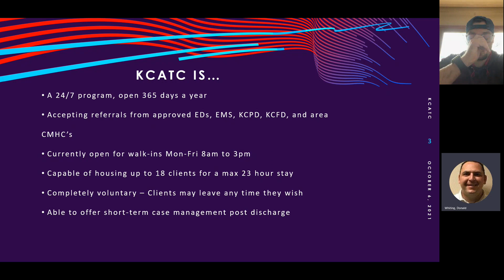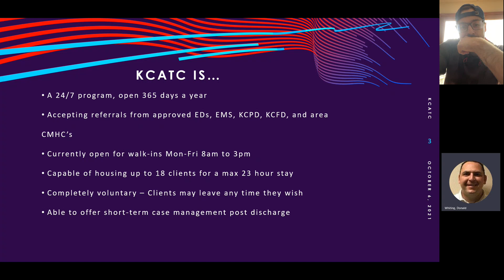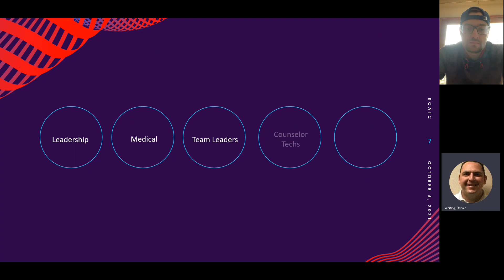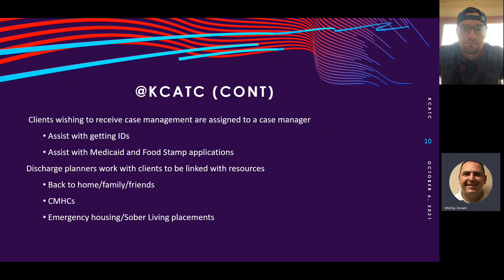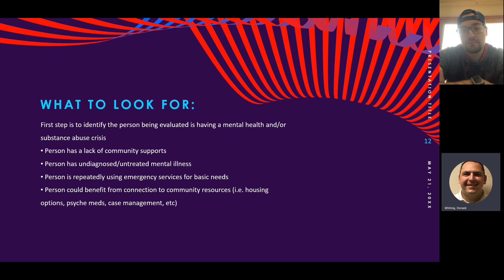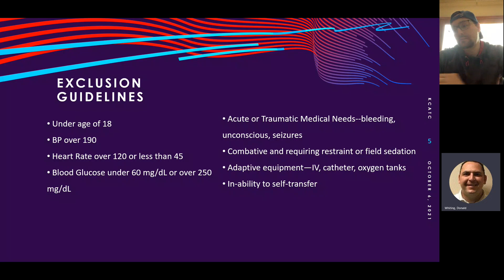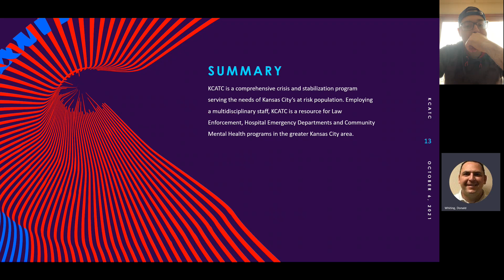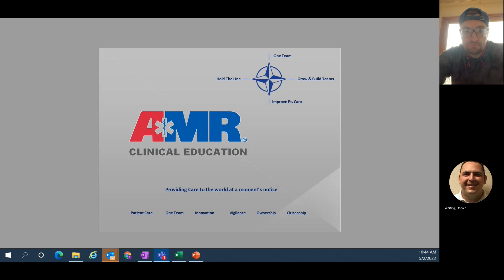KCATC Training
Just in time training on Transporting patients to the KC Assessment center. This training is a recording of the training conducted by the Nurse Manager of the KCATC.